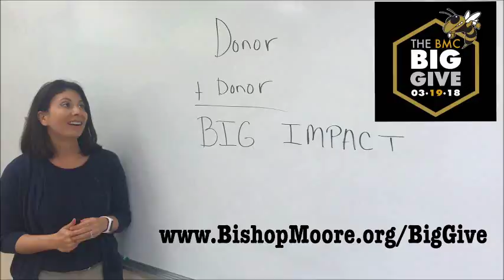Donor + Donor = Big Impact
Allison Hage - Lehnen '92, Math Teacher at Bishop Moore Catholic would like to share a simple equation with you!

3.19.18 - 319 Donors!